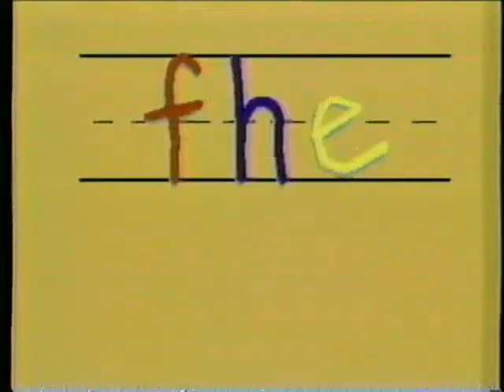The Little Drummer Boy (Full 1989 International Video Entertainment VHS)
Previews Include:
F.H.E. Christmas Classics Series